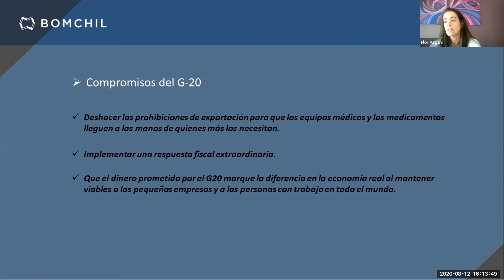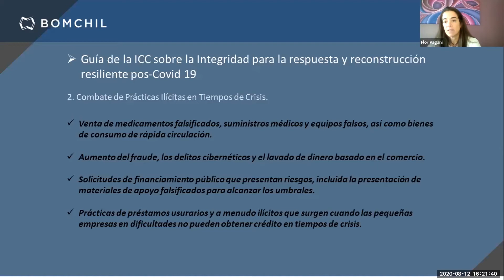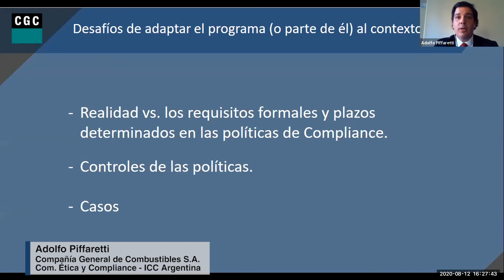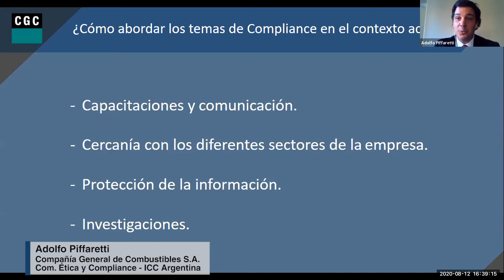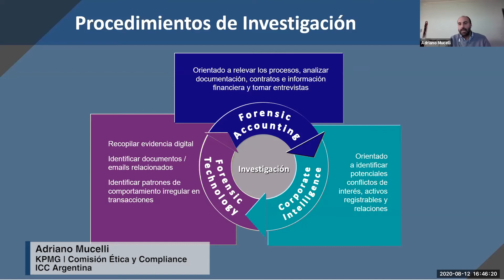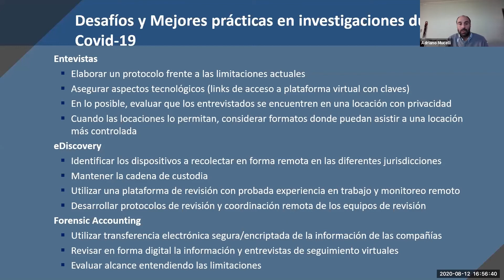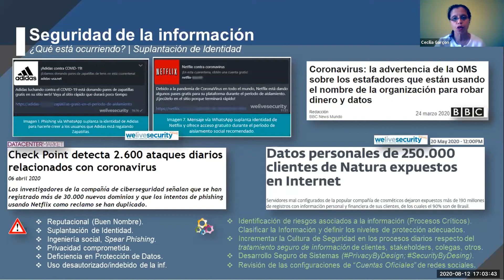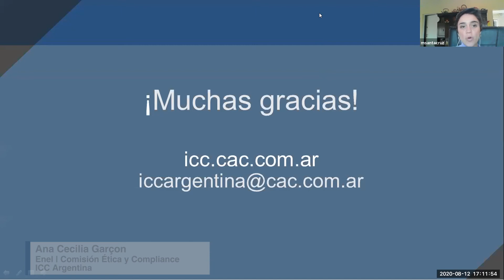Desafíos de compliance en épocas de aislamiento - CAC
Grabación del evento completo organizado por ICC Argentina y la Cámara Argentina de Comercio y Servicios (CAC).

Speakers en orden de aparición:

Florencia Pagani (Estudio Bomchil | Comisión Ética y Compliance ICC Argentina)

Adolfo Piffaretti (Compañía General de Combustibles S.A. | Comisión Ética y Compliance ICC Argentina)

Adriano Mucelli (KPMG | Comisión Ética y Compliance ICC Argentina)

Ana Cecilia Garçon (Enel | Comisión Ética y Compliance ICC Argentina)